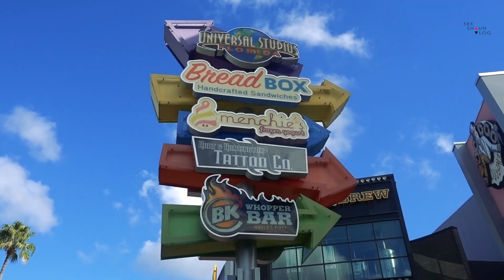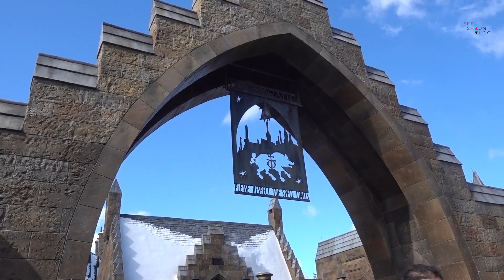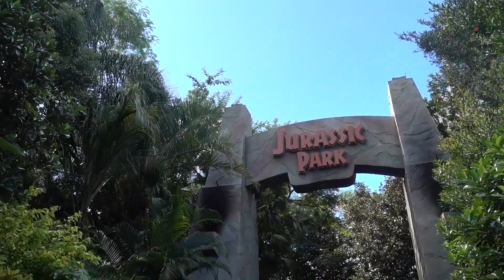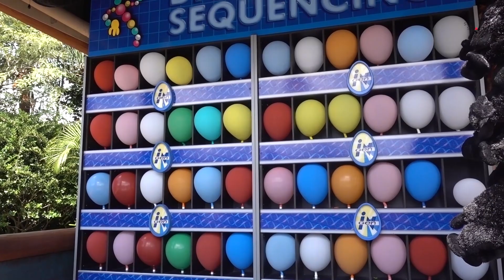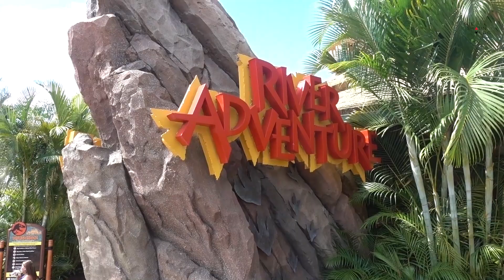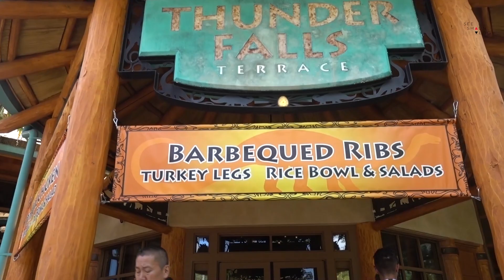Donuts & Dinosaurs at Islands of Adventure | Universal Studios Vlog | Forty, Firsts & Florida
We head over to Universal Studios Orlando and Islands of Adventure in today's video. We start at Universal Citywalk with a Voodoo Donut then head in to Islands of Adventure for some rides. Do we manage to ride Hagrid's?

We also spend some time in Jurassic Park and see some Dinosaurs!

In this trip we were in Florida 28/09-12/10 2019 and we covered all the main theme parks, Walt Disney World, Universal Studios Orlando, SeaWorld and Busch Gardens. We wanted to cover off many firsts for us with new restaurants, rides and shows. Caroline also turned 40.

Shop - shop.spreadshirt.co.uk/seeshaunvlog